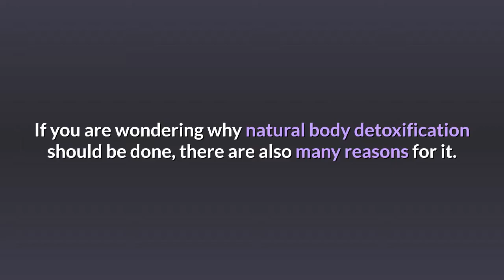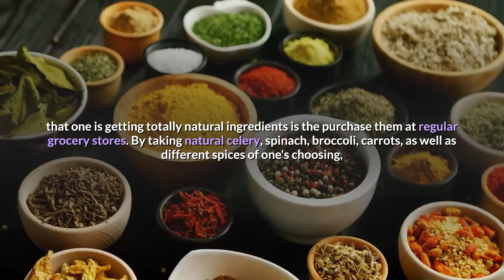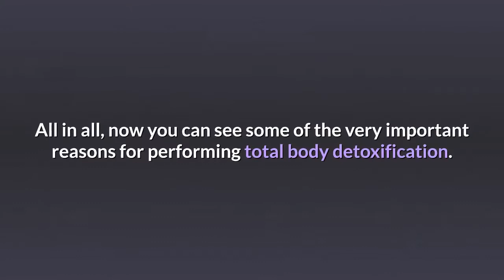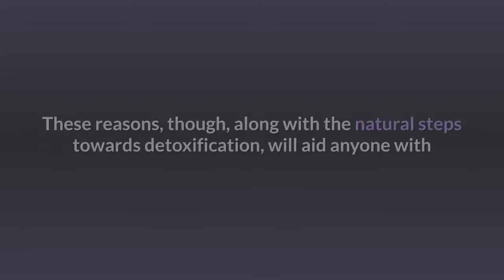Natural steps of detoxification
There are many health food stores, nutritionists, and people in general who perform body detoxification methods on their body each and every day. The main reason for doing so is because they truly work and many people find that these detox plans help them to stay healthier as well. Needless to say, there are plenty of body detoxification systems that can be used, however, one only needs to find the right method that works for them. Just as there are thousands of recipes that will tell you how to make a good stew, so too are there thousands of recipes that will tell you how to perform a body detoxification. All of these recipes combine the natural remedies that should be taken at one time or another, but they all have the same general goals, too.